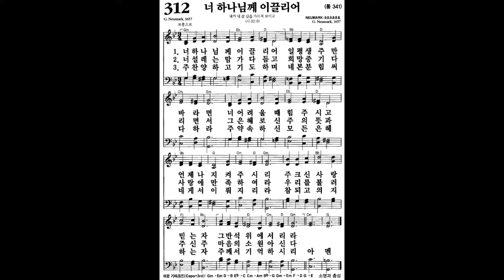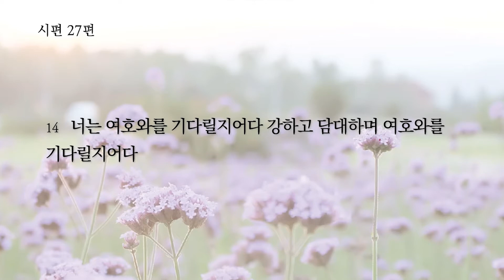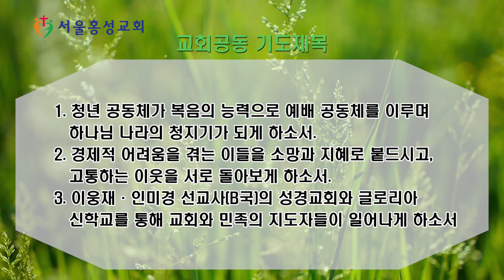서울홍성교회 새벽묵상 - "예배의 자리" [20210820]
말씀 : “예배의 자리”
본문 : 시편 26-27편
설교자 : 박성순 목사